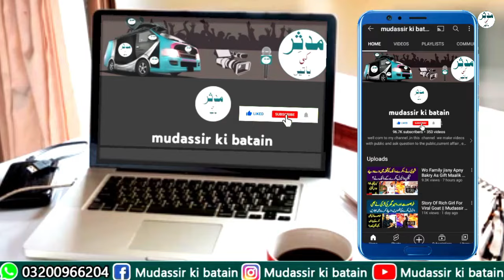Pakistani Kumar Sanu 2 Jo Mazduuri Karta Hai || Mudassir Ki Batain